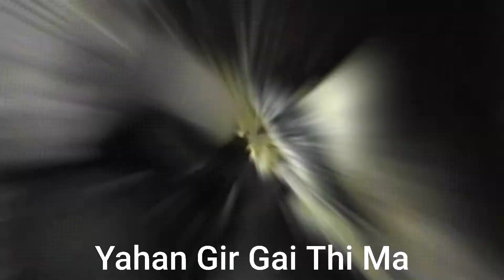I fell badly and got injured ... 😢😢😢😢